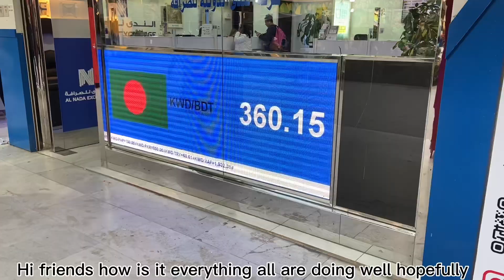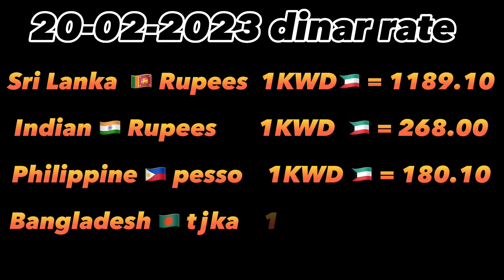20-02-2023/குவைத்தில் தங்கம் மற்றும் தினார் விலை/Gold and dinar rate in kuwait/hussainsn